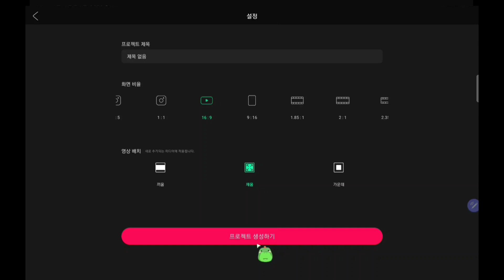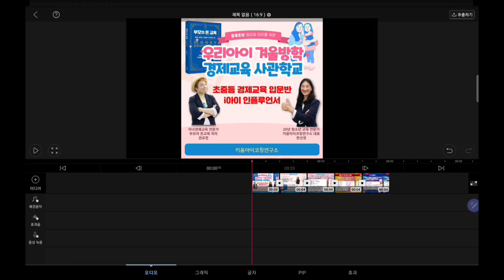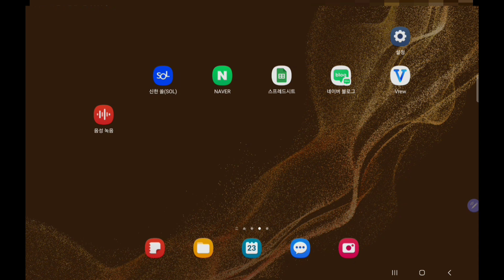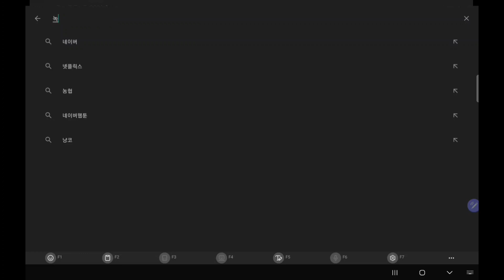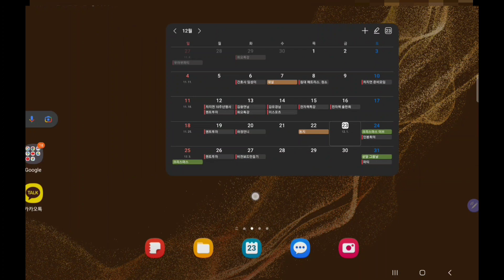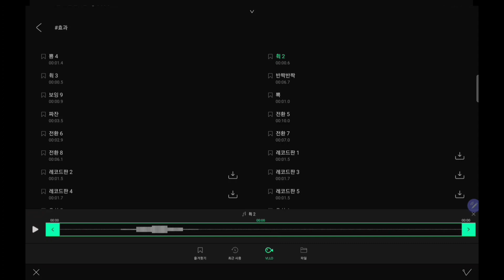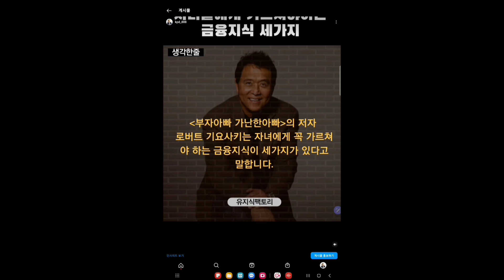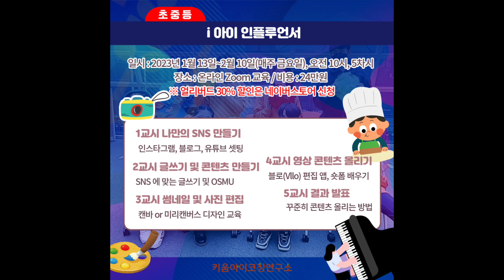블로(Vllo)앱에서 녹음파일, 나레이션 넣는 법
저는 편집앱 중에 블로를 가장 많이 사용하는데요.
블로가 좀 불편한 점이 있어요.
녹음 기능이 있긴 하지만, 나레이션을 직접 넣을 경우 노이즈가 너무 많이 껴요.

그래서 저는 다른 녹음앱에서 녹음 후 블로에서 불러오는 방법을 사용합니다.
브이로그에서 나레이션을 많이 넣는 분들은 한번 보세요.